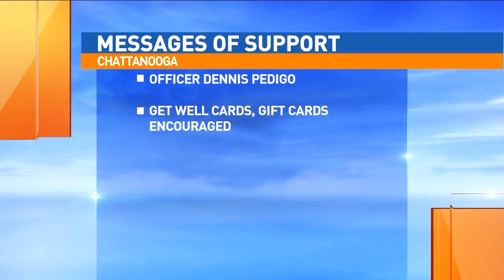7/20 news breaks